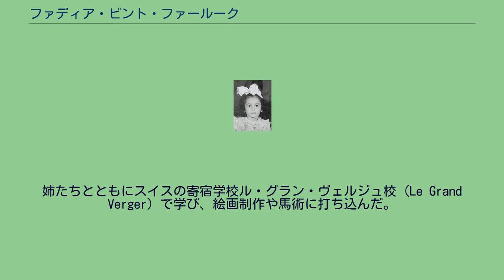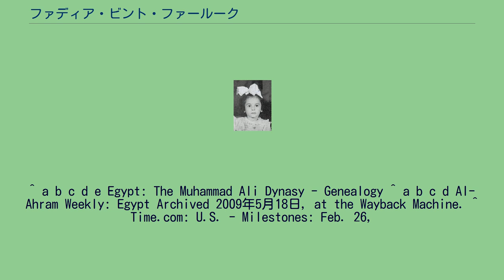ファディア・ビント・ファールーク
ムハンマド・アリー朝
ファディア・ビント・ファールーク（亜剌:فادية بنت فاروق；ラテン文字転写:Fadia bint Farouk, 1943年12月15日 アブデン宮殿、カイロ - 2002年12月28日 ローザンヌ）は、ムハンマド・アリー家統治期のエジプト王家の一員。
最後のエジプト王フアード2世の異母姉。
エジプト王ファールーク1世とその最初の妻ファリダ王妃の三女、末娘として生まれた。
両親の間にはフェリアルとファウズィーヤの2人の姉が生まれていたが、ファディアの誕生以後は子供が無く、父は1948年に世継ぎをもうけるために母を離縁し、1951年にナリマン・サディクと再婚した。
1952年、エジプト革命に伴って家族とともにエジプトを脱出し、イタリアに逃れた。
姉たちとともにスイスの寄宿学校ル・グラン・ヴェルジュ校（Le Grand Verger）で学び、絵画制作や馬術に打ち込んだ。
大学に在学中、スイスに亡命したロシア人貴族の子孫で地理学者のピエール・オルロフ公爵（Pierre Alexievitch Orloff、1938年 - ）と知り合い、1965年2月17日にロンドンのケンジントン結婚記録登記所で結婚した。
オルロフ公爵は結婚に際してスンニ派ムスリムに改宗し、サイード（Sa'id Orloff）と改名した。
夫妻は間にミシェル・シャミール（Michael-Shamel Orloff、1966年 - ）、アレクサンドル・アリー（Alexander-Ali Orloff、1969年 - ）の2人の息子をもうけた。
ファディアはフランス語、英語、イタリア語、スペイン語に堪能で、スイス観光省に通訳として勤務した。
2002年に亡くなり、カイロ、アル・リファーイー・モスク（Al-Rifa'i Mosque）の副王廟に葬られた。
^ a b c d e Egypt: The Muhammad Ali Dynasy - Genealogy ^ a b c d Al-Ahram Weekly: Egypt Archived 2009年5月18日, at the Wayback Machine. ^ Time.com: U.S. - Milestones: Feb. 26,
1965 ^ British Pathe: Register Office Royal Wedding (aka Princess Fadia Weds) - Video Newsreel Film ^ BBC News: World - Middle East